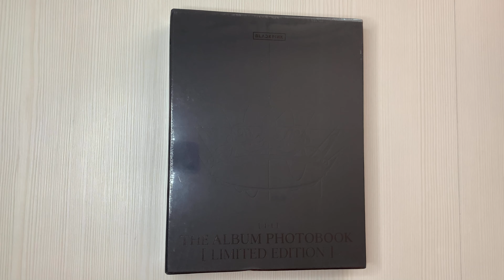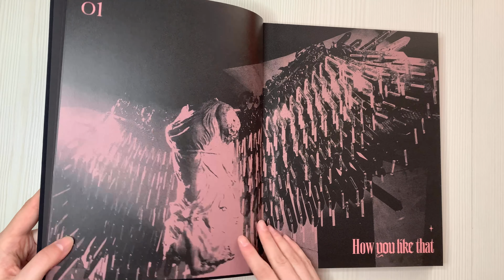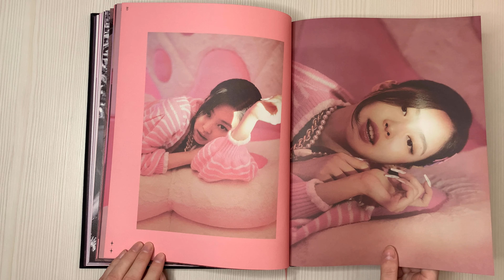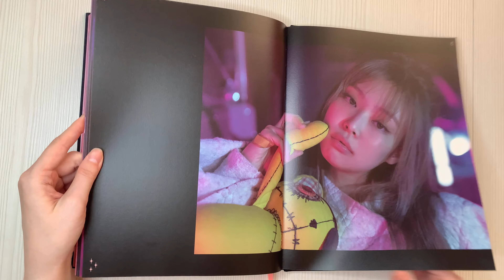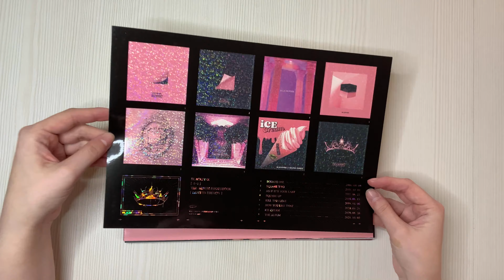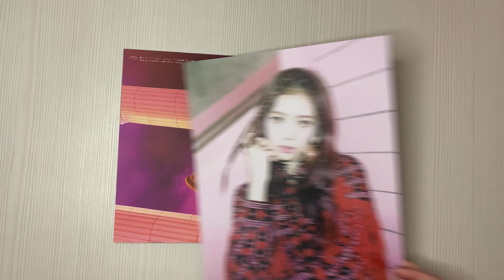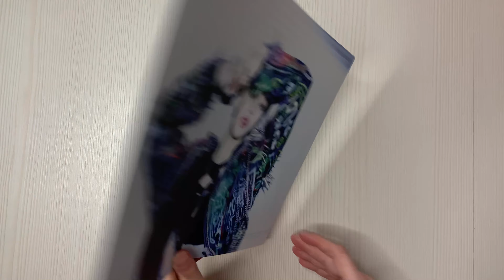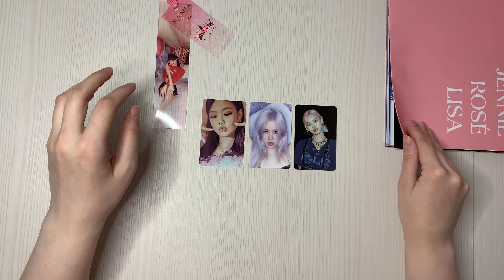Распаковка BLACKPINK / Unboxing BLACKPINK 4+1 THE ALBUM PHOTOBOOK LIMITED EDITION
Привет!)
Сегодня в видео распаковка лимитного фотобука BLACKPINK 4+1 THE ALBUM PHOTOBOOK LIMITED EDITION